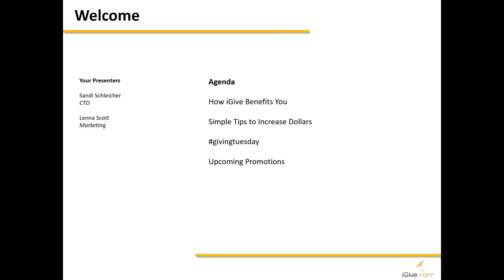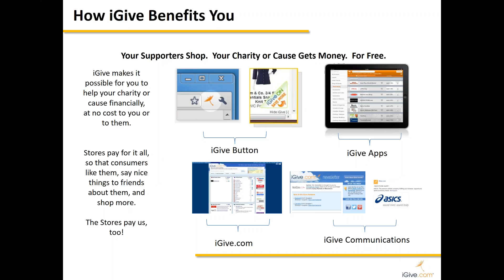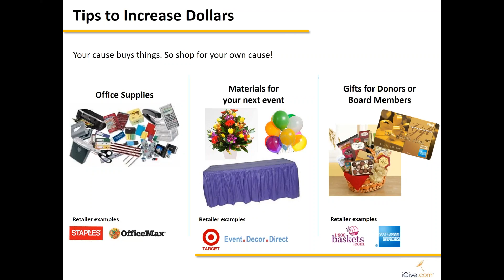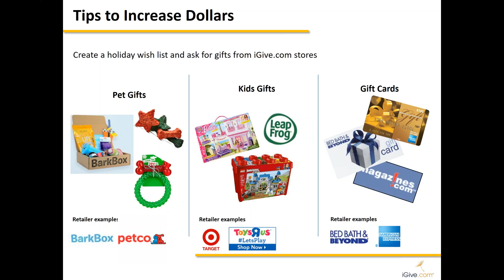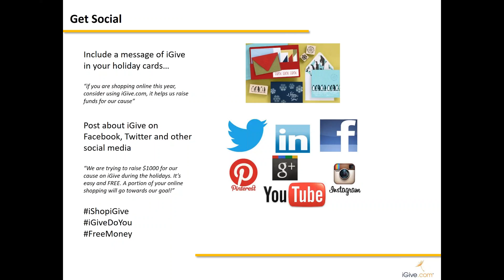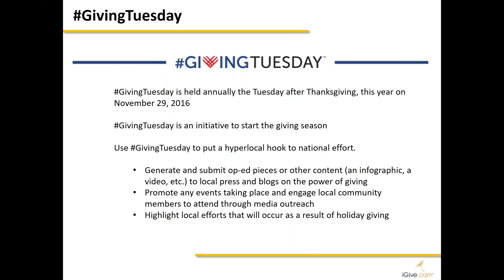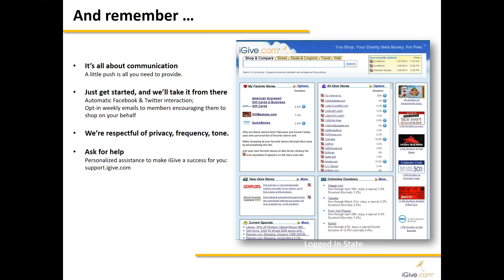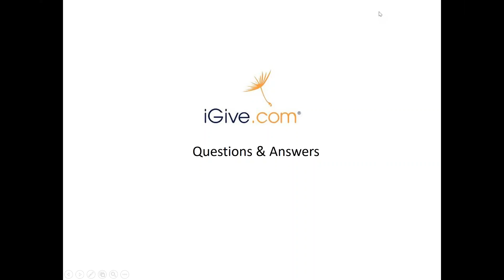iGive - 3 Easy Ways to Increase Donations - Evening Session. Thursday, October 27, 2016 7 p.m.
350,000 socially conscious people choosing to shop at over 1200 socially-responsible stores in order to help their favorite causes and charities!